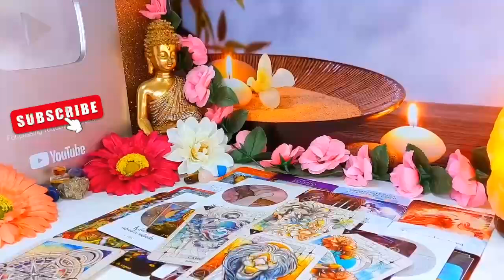GEMINI THE IMPOSSIBLE IS ABOUT TO HAPPEN GEMINI😱 YOU'RE GOING TO BE RICH🤑😮 SEPTEMBER 2024 TAROT ❣️